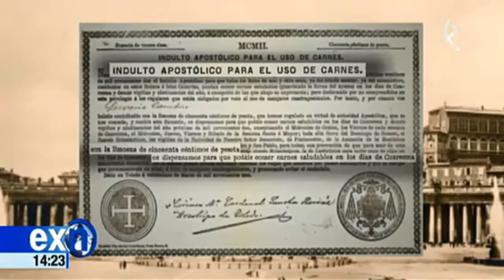EL VIAJE. LA CUARESMA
FUENTES: CANAL EXTREMADURA TV
PROGRAMA: EXTREMADURA NOTCIAS
FECHA: 22/03/2014